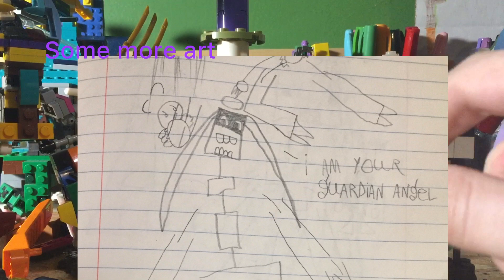100 sub special how I made killu RAGATA DOKO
Hope your interested